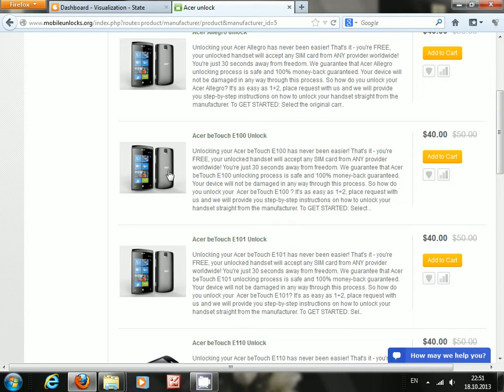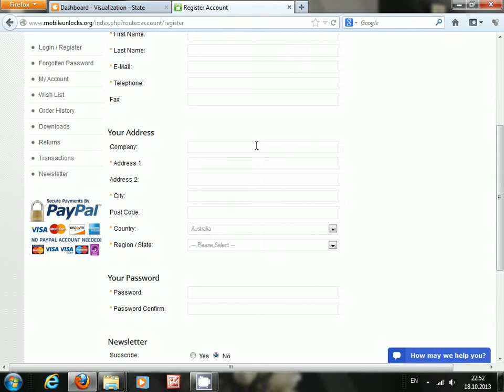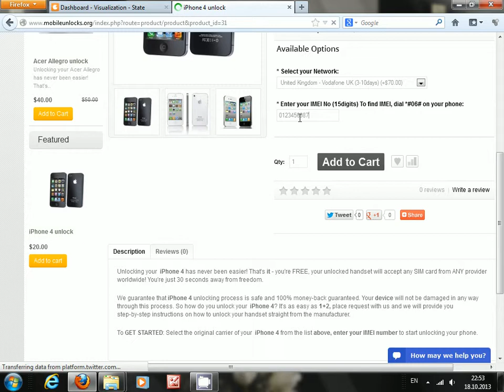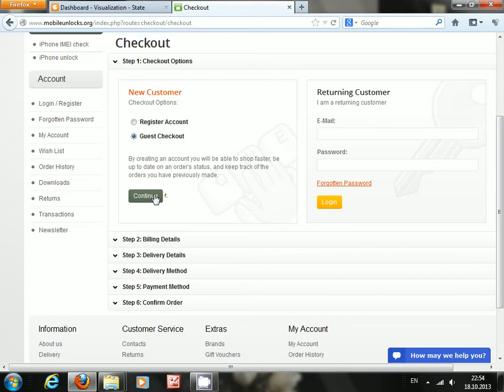How to unlock your Iphone, Acer, HTC, Blackberry, Samsung and other mobiles easy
Place an order
Any questions? Send email or use Chat support
No unlock, full refund, 100% guarantee.